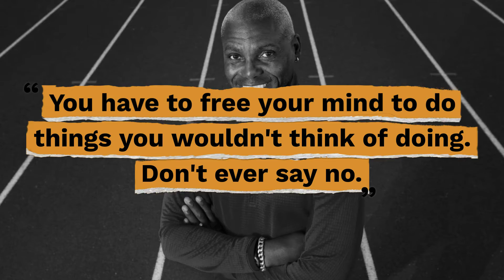Top 10 Carl Lewis Quotes - Gracious Quotes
Useful Links:
► FREE Daily Devotion Quotes & Weekly Inspiration